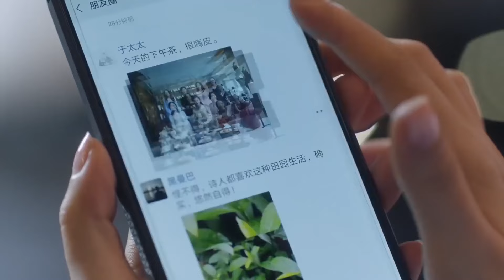學霸女主角為挽救丈夫經濟危機，斥百萬買包融入富太圈。 不料太太把她當傭人使喚 💕 中国电视剧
SSEY